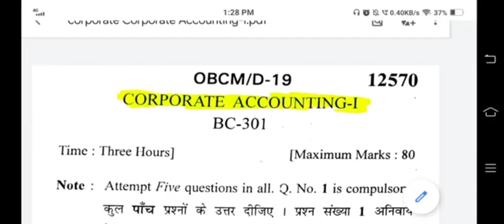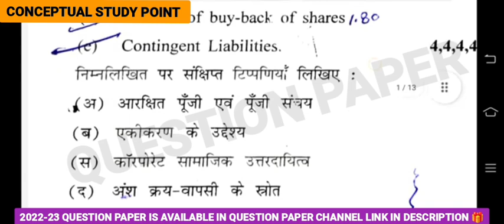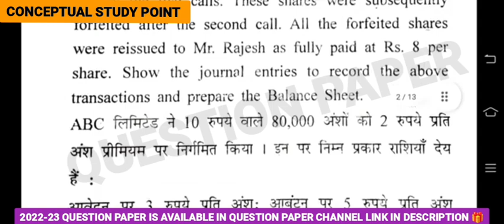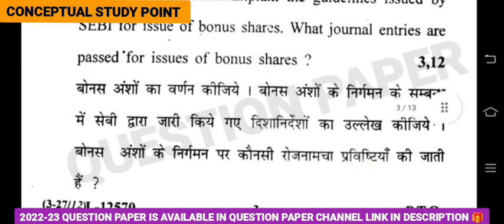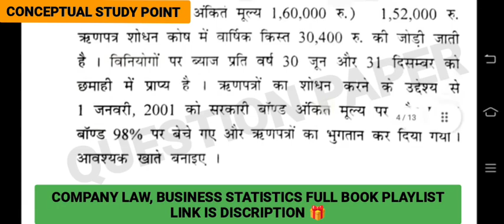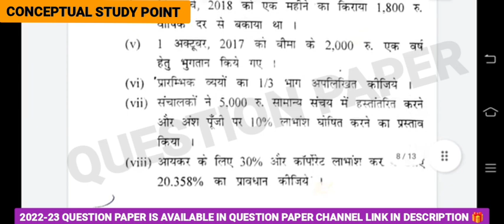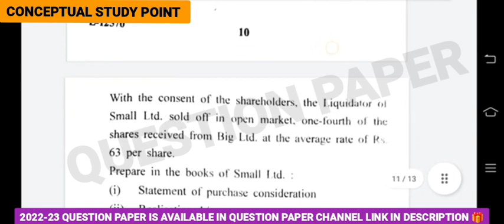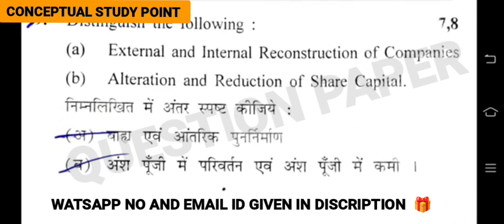CORPORATE ACCOUNTING QUESTION PAPER 2022 important QUESTION PAPER OF CORPORATE ACCOUNTING 2022-23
Hii
Today this video is best on question paper of company law.
question paper of  corporate account 4th semester
question paper of  corporate account 2021 22
question paper of  corporate account
important question of
question paper of corporate account 2022
question paper of.  corporate account 2021

Take notes PDF from telegram Channel

say hello with your name and University name.